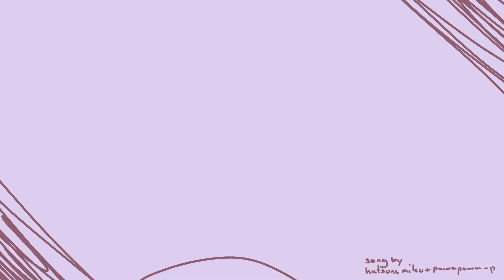strobe last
hey yes hello ily thank you all sm for thhe support haha ♥︎♥︎
i’m in a good mood yes hello motivation i finally had fun animating after 10000 years B)
i’m really proud of this despite it being kind of low effort ksndjend i need to start making proper things maybe idk i hope you like this- i’ll upload more and finish my map parts i promise qwq

also yes i finally made something that isn’t an animation meme! :D
it’s just inspired from on e-

credits n stuff,

apps/programs: flipaclip
fps: 14

thanks for reading have a good day/night ily